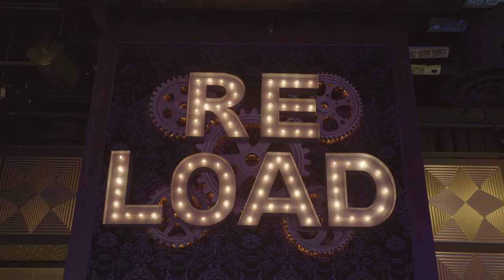OOTD-CASUAL SLAY BY CHOLLETTE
Had so much fun doing this impromptu video with some friends. As you all know, Orel Chollette is a MASTER at cinematography and he just keeps getting better and better! If you live in the Chicagoland area, book him for your next photoshoot/video shoot.

PREVIOUS VIDS:

POPULAR VIDS

LINKS/CODES

Use My Uber Code: ul186
Use My Lyft Code: JAHCELYNE689526
Use My Postmates Code: G7SR
European Wax Center: Mention Jahcelyne Patton for $10 off